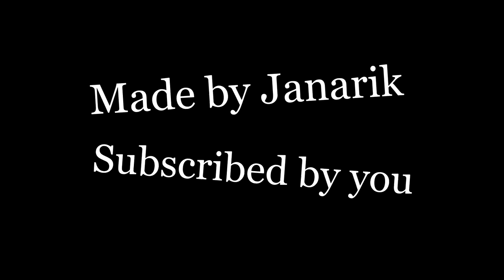Late Night Embarrassing Memory